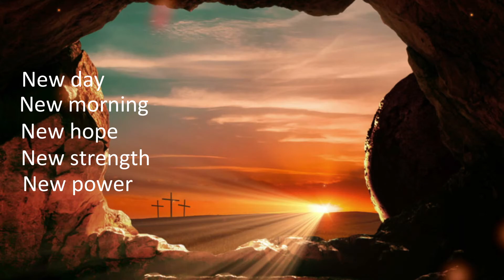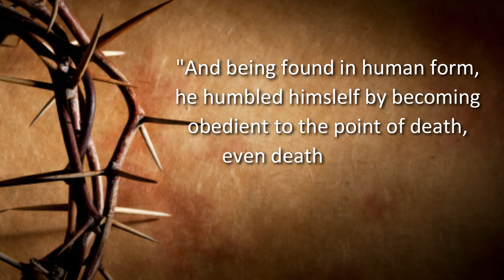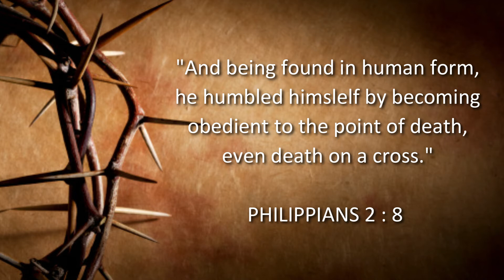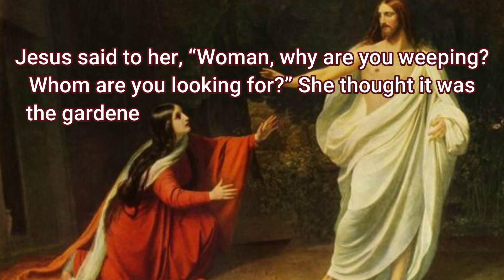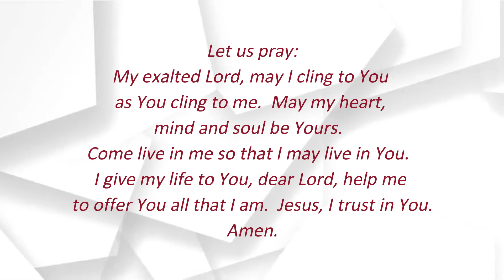EASTER MORNINGS: Tuesday in the Octave of Easter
Tuesday in the Octave of Easter
Memorial of St Gianna Beretta Molla

EASTER MORNINGS:  A Pathways of Hope Easter Special
Easter Mornings is an Easter Octave (8-day) reflection on  particular character(s) of the Gospel reading for the day.

Mary Magdalene stayed outside the tomb weeping.
And as she wept, she bent over into the tomb
and saw two angels in white sitting there,
one at the head and one at the feet
where the Body of Jesus had been.
And they said to her, “Woman, why are you weeping?”
She said to them, “They have taken my Lord,
and I don’t know where they laid him.”
When she had said this, she turned around and saw Jesus there,
but did not know it was Jesus.
Jesus said to her, “Woman, why are you weeping?
Whom are you looking for?”
She thought it was the gardener and said to him,
“Sir, if you carried him away,
tell me where you laid him,
and I will take him.”
Jesus said to her, “Mary!”
She turned and said to him in Hebrew, “Rabbouni,”
which means Teacher.
Jesus said to her, “Stop holding on to me,
for I have not yet ascended to the Father.
But go to my brothers and tell them,
‘I am going to my Father and your Father,
Mary went and announced to the disciples,
“I have seen the Lord,”
and then reported what he had told her.

Video by Ruel Morales : Unit Manager/Financial Adviser-AXA Phlippines. Independent Coffee Distributor. Covenanted Member-Ang Ligaya ng Panginoon